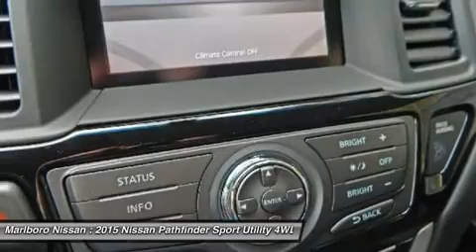2015 Nissan Pathfinder 36437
2015 NISSAN PATHFINDER Marlborough, MA
Stock# 36437

Marlboro Nissan
740 Boston Post Rd E